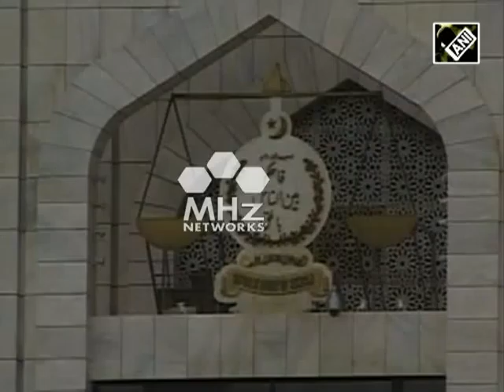Pakistani court reserves decision on Qadri's appeal (SAN - 11 Feb, 2015)